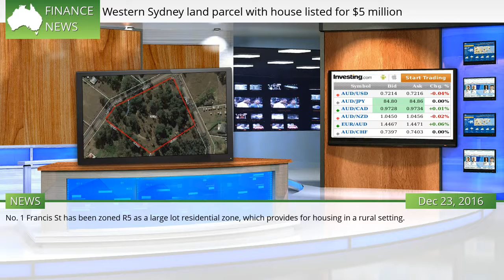Western Sydney land parcel with house listed for $5 million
A BRINGELLY property occupying more than 2ha in land is being listed with a price guide of $5 million. No. 1 Francis St has been zoned R5 as a large lot residential zone, which provides for housing in a rural setting. The property comes with a three-bedroom brick veneer house.  #822